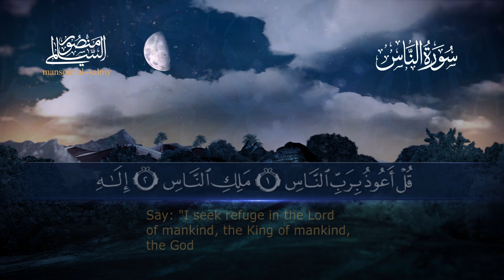سورة الناس || القارئ منصور السالمي 1444هـ Surah an-Nas_ Mansour Al-Salmi